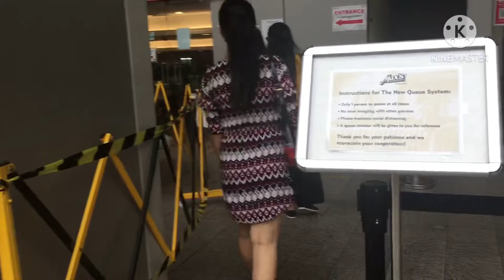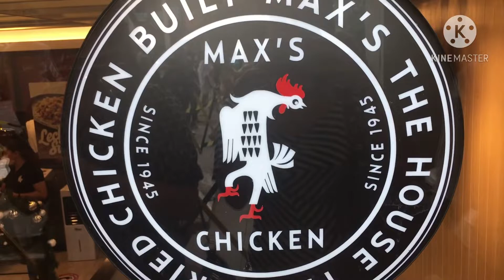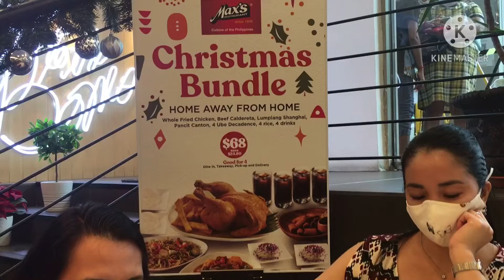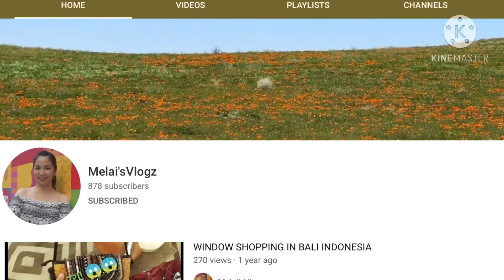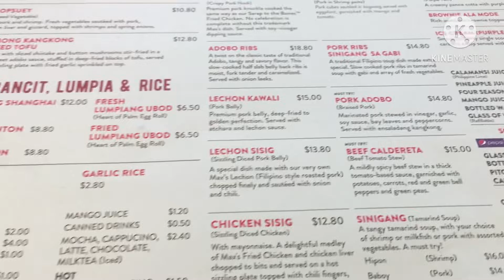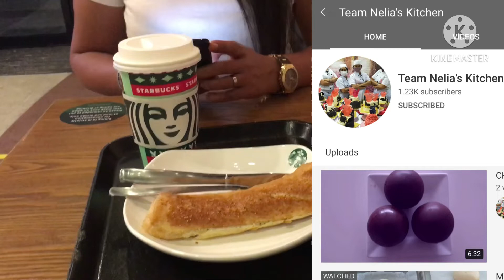FRIENDS BIRTHDAY CELEBRATIONS at MAX RESTAURANT SINGAPORE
In this video i will be sharing with you our simple Birthday celebrations. We were born at the same month so we decided to share the celebrations and to have a great bonding with each other also.
Hope you guys stick around! Thanks much 🥰

Always thankful here for all your supports
Xoxo,
Asiana